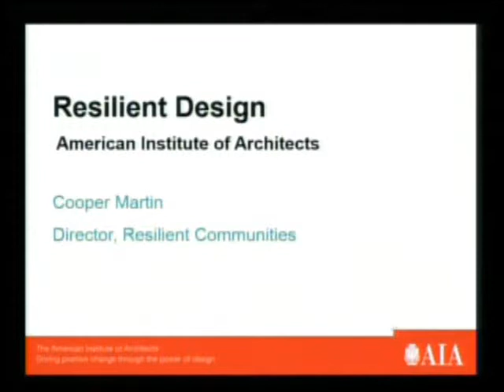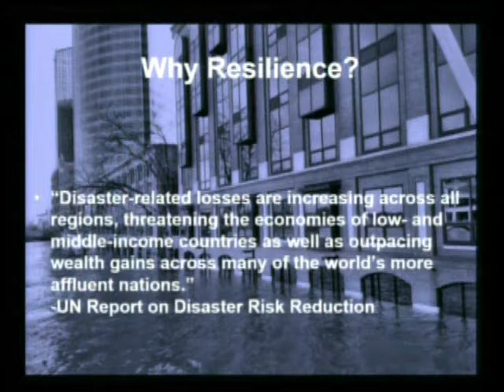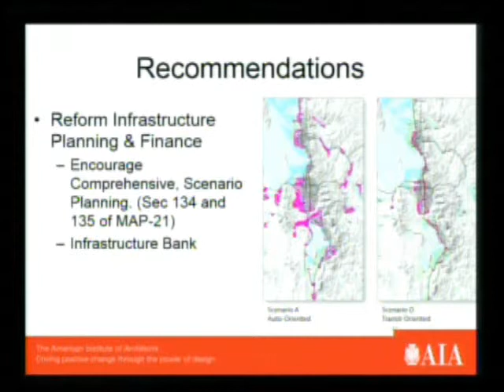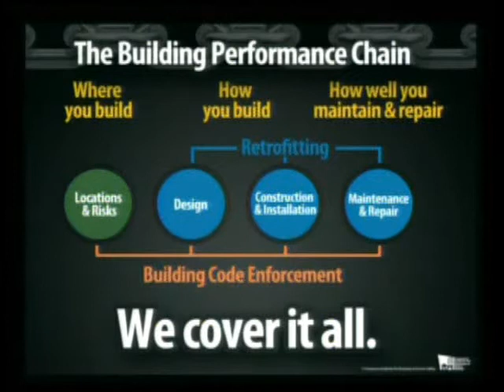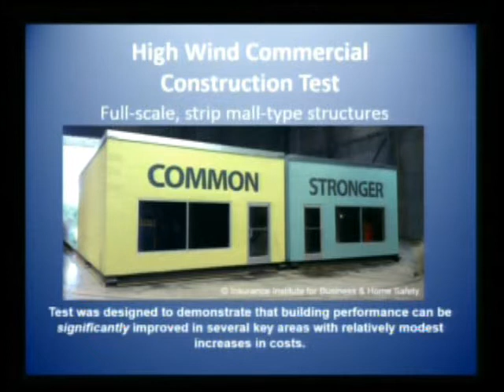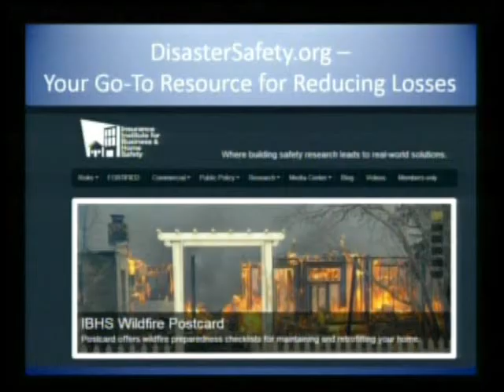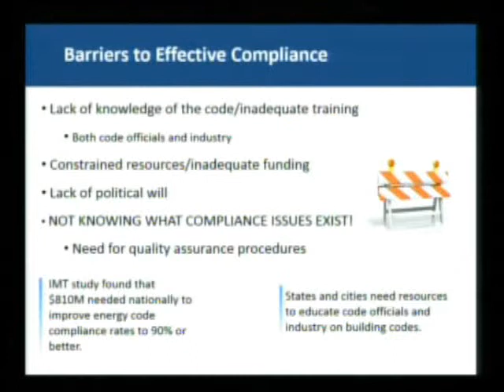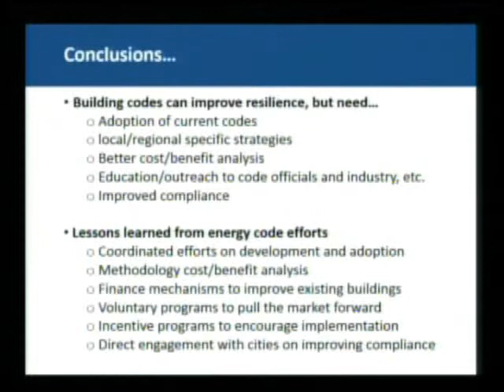Building Resilience: Saving Money, Saving Communities, Saving Lives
The Environmental and Energy Study Institute (EESI) held a briefing on the emerging public-policy issue of resiliency. There is a growing, bipartisan call for urgent action to improve the resiliency of cities, communities and critical systems. Thousands of homes, buildings and other infrastructure have been damaged or completely destroyed by powerful hurricanes, tornadoes and floods in recent years. The severe drought in the Southwest is wreaking havoc in other ways and prompting widespread restrictions on water use.

Jake Oster, Deputy Chief of Staff and Legislative Director, Rep. Peter Welch (D-VT)

Cooper Martin, Director, Resilient Communities, American Institute of Architects (AIA)

Ryan Meres, Code Compliance Specialist, Institute for Market Transformation (IMT)

Is it possible to have "strong" and "green" buildings that withstand hurricane-force winds, conserve energy and water, and remain operational during a power outage? If model building codes help ensure minimum levels of quality, health, safety and energy efficiency in new homes and buildings, why are there so many communities without basic building codes? How can we improve our existing buildings? In this briefing, experts in architecture and building science, risk management, and energy policy addressed these and other questions as well as related pending legislation, community initiatives, and tangible strategies and solutions for improving the resilience of our buildings.

By addressing the costs and benefits of resilient, sustainable buildings, this briefing will begin to explore the broader issue of risk management and the costs of not adequately preparing for natural and manmade hazards, water shortages, rising fuel costs, power outages, and climate change. According to NOAA, since 1980, the United States has had 151 weather/climate disasters that reached or exceeded $1 billion in damage. Seven of these events occurred in 2013. With FEMA in debt from large and repeated payouts for disaster assistance, various private insurance and reinsurance companies are beginning to address climate-change mitigation and adaptation by investing in measures to create more resilient buildings and infrastructure.